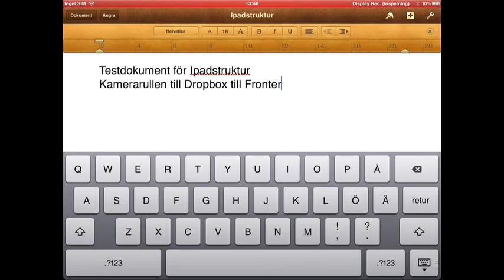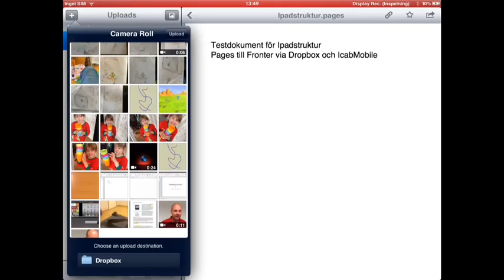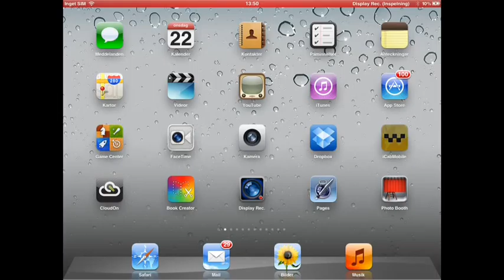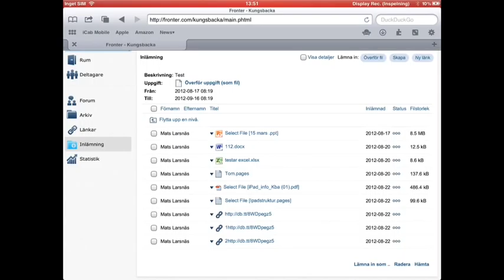Inlämning Av Film I Fronter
Ett exempel på att lämna in en film i Fronters inlämningsmapp via Dropbox